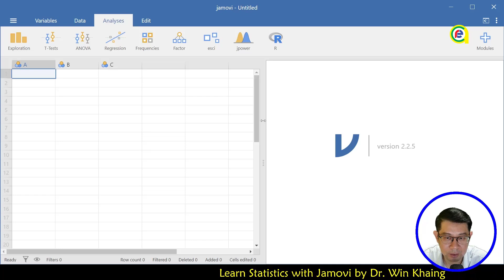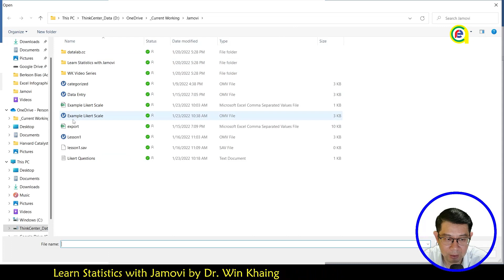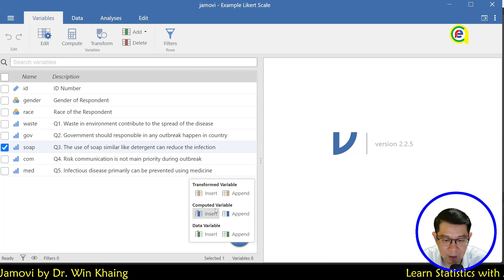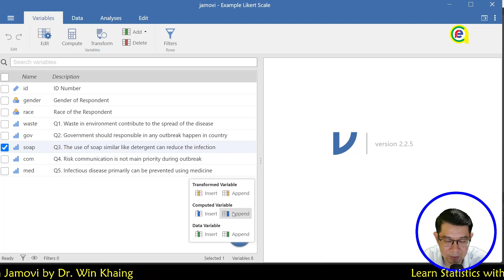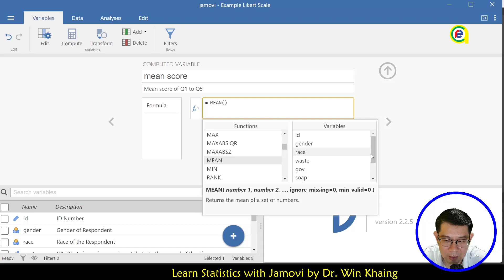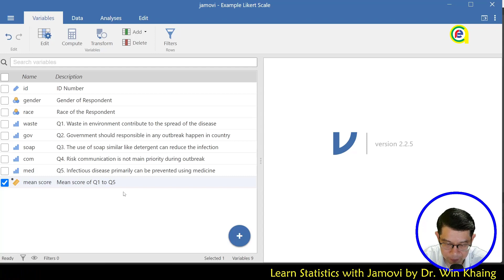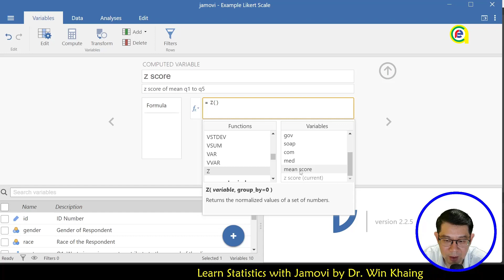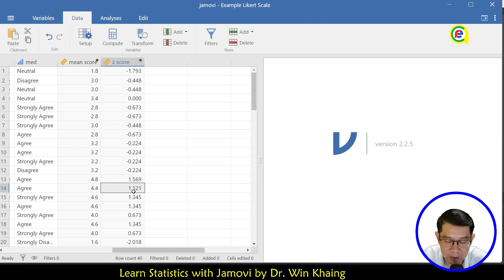Compute mean and z score in Jamovi | Data Analysis Myanmar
👉 Learn How to Compute mean and z score in Jamovi in Myanmar Language.

z-score (also called a standard score) gives you an idea of how far from the mean a data point is. But more technically it’s a measure of how many standard deviations below or above the population mean a raw score is.

စဉ်ဆက်မပြတ် လေ့လာသင်ယူရင်း မေတ္တာဖြင့် ပြန်လည်မျှဝေလျက် -
ချစ်ခြင်းအားဖြင့် -
ဒေါက်တာဝင်းခိုင်

Live a Life of Loved Learning and Leave a Legacy.
With Love,